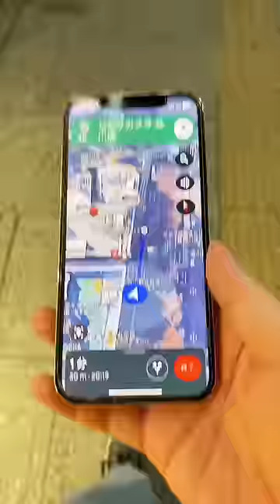売り切れ続出の『ピクミングミ』を1日掛けて探してみた！